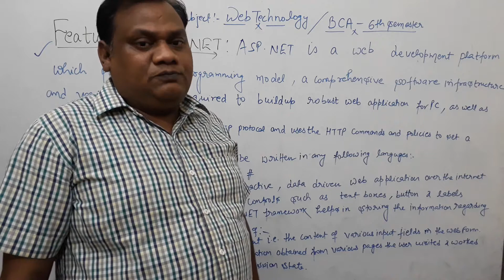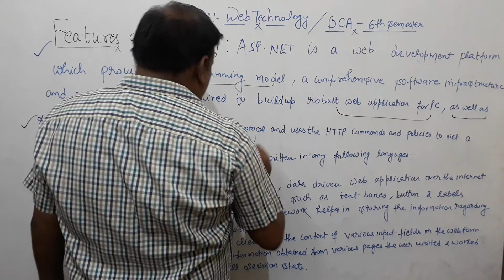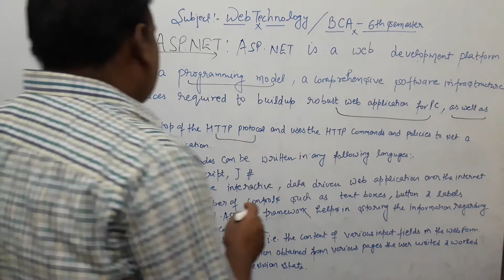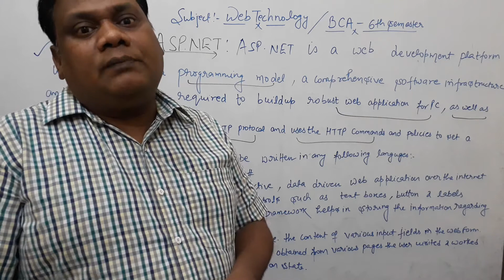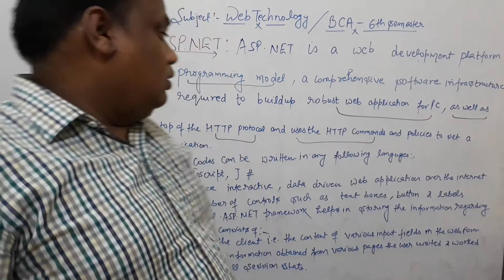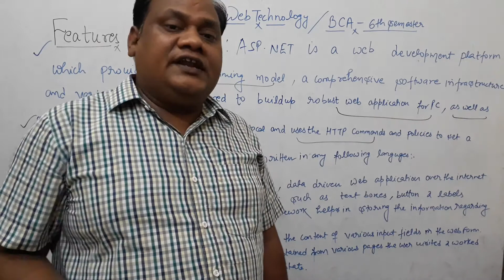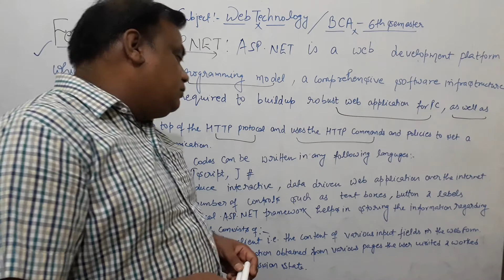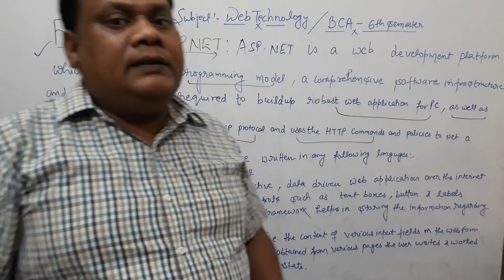FEATURES OF ASP .NET